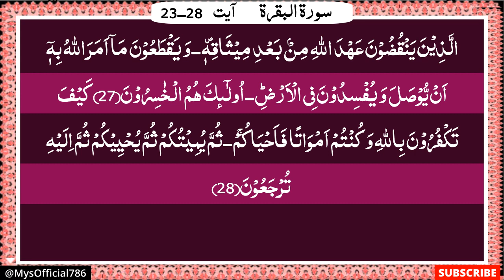Surah Al Baqarah | Verses 23-28 |سورۃالبقرۃ| Beautiful Recitation | Para 1